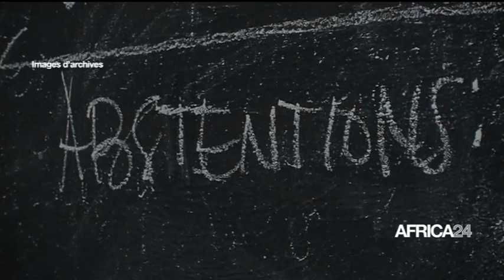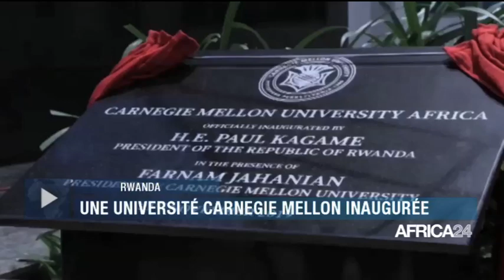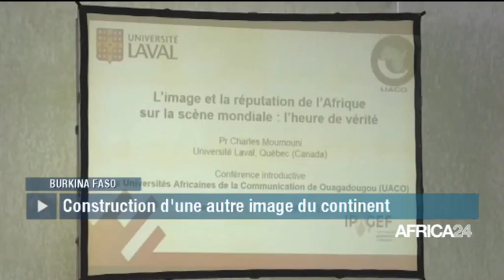LE JOURNAL DU MARDI 26 NOVEMBRE - 10H GMT